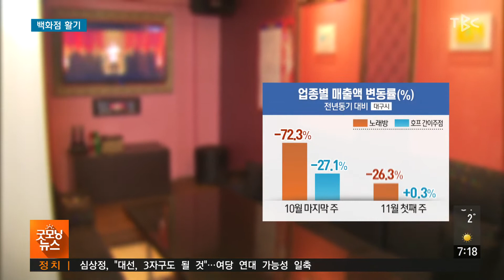백화점 활기 211115 [TBC-띠비띠]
위드 코로나 시행 백화점 매출 회복세